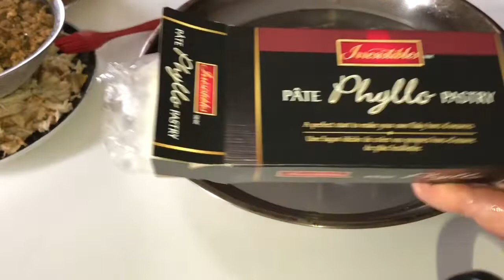بصطيلة بالدجاج معلكة وسهلةوبمداق رائع👌🏻👌🏻